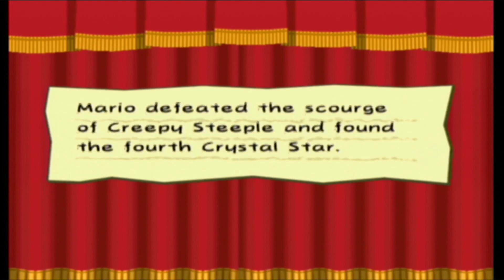Paper Mario TTYD | EP27 | Mario The Explosives Expert | Stained Tupperware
Paper Mario The Thousand Yea Door is the second instalment in the Paper Mario series. Coming out on Game Cube in 2004, it quickly became a fan favorite! Eric is in control on this adventure while Eli watches with Prof. Frankly. Tag along as we uncover the secrets of Rogueport!

Welcome to Stained Tupperware! Were Eric and Eli your hosts for the show!
We play games and make jokes, and were happy you've joined us for a laugh!